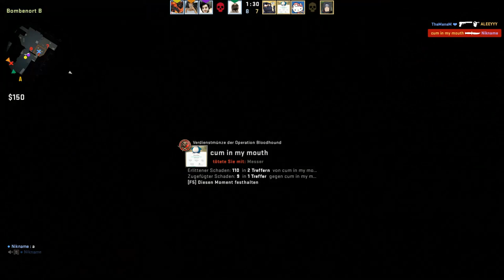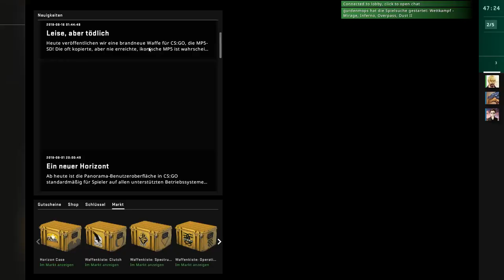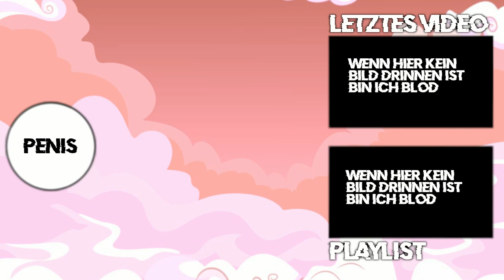Ich und Gurdenmops erobern die Dust Karte 🏆 Counter-Strike: Global Offensive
Mehr sehen:

Eine Runde Matchmaking auf Dust 2 (Mit Trollmates D:)

Equip:
Aufnahme: OBS - Open Broadcaster Software
Schneiden: Davinci Revolve
Thumbnail: Gimp 2.10.4

Wenn euch das Video gefallen hat, würde es mich freuen wenn ihr ein Abo und eine Bewertung da lässt ^^